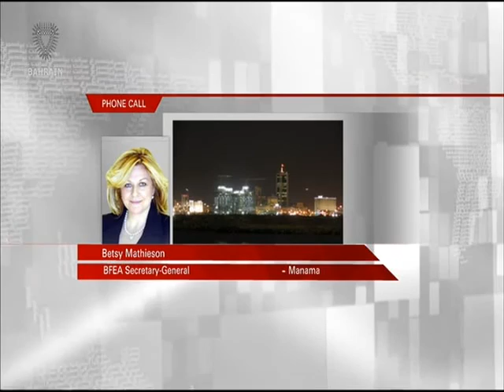Bahrain English News Bulletins 10-12-2015